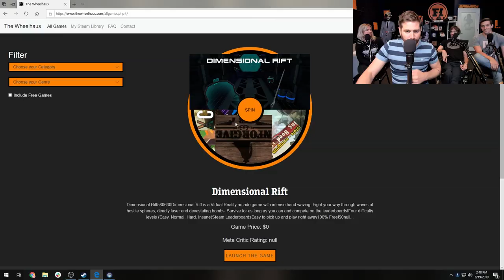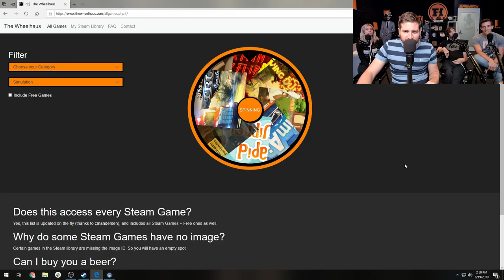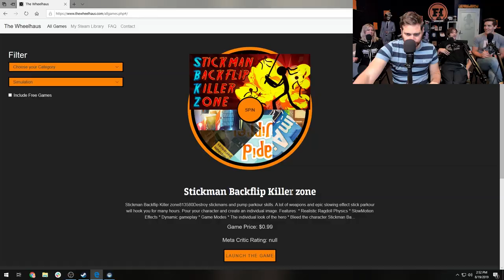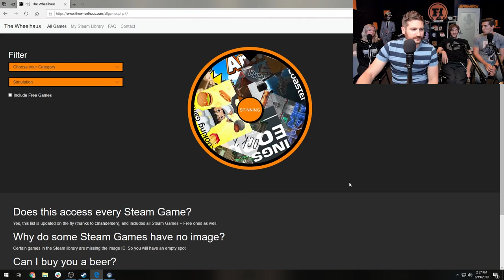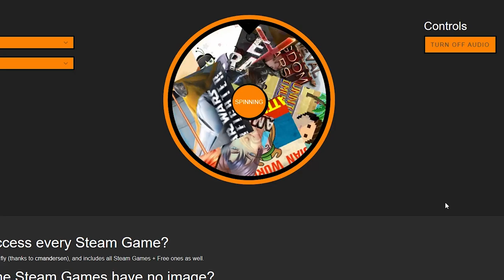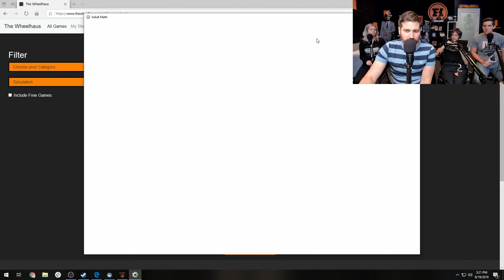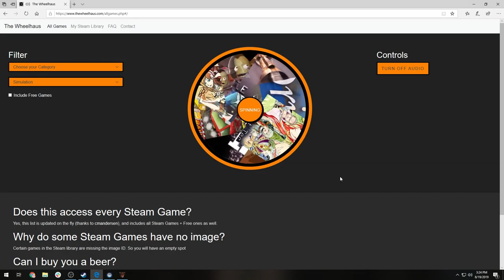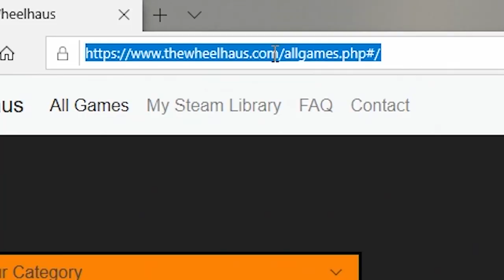Melt In Our Mouth - Wheelhaus Gameplay w/ Zach Anner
When I was little there was a huge panic over strangers sticking glass or razor blades into candy before passing it out to kids. That's why my mom always taught me to take a tiny nibble off the corner of each piece before climbing into the van.